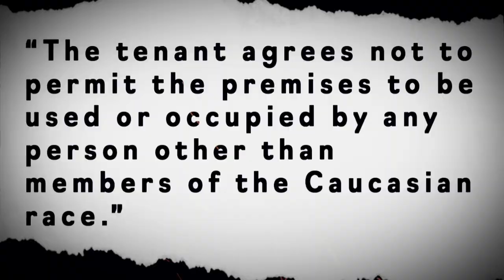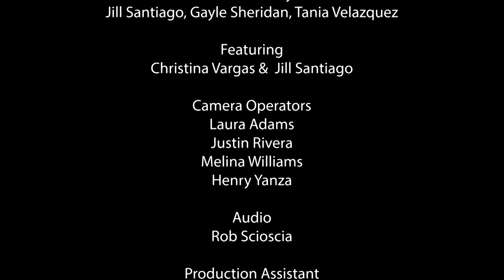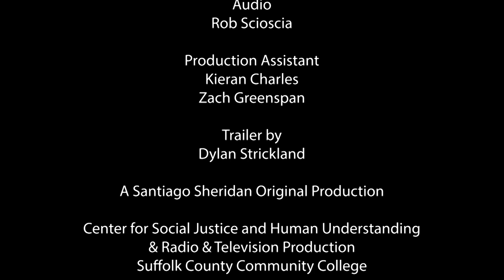Systemic Racism - By Design - The History of Oppression on Long Island - Featuring Christina Vargas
Part of the "By Design - The History of Oppression on Long Island" documentary series. An inside look at Systemic Racism on Long Island. From producers Gayle Sheridan, Jill Santiago and Tania Velazquez.